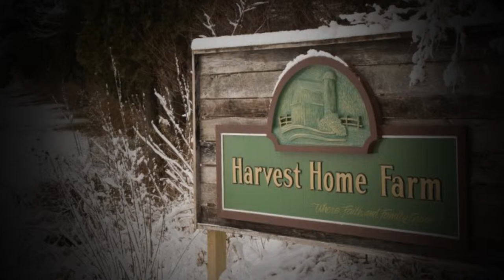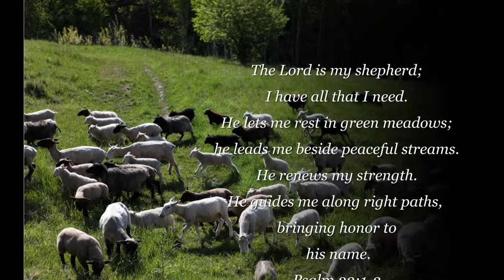Shearing Day at Harvest Home Farm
Spring shearing at Harvest Home Farm